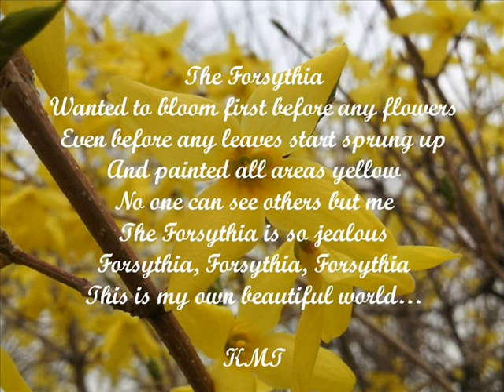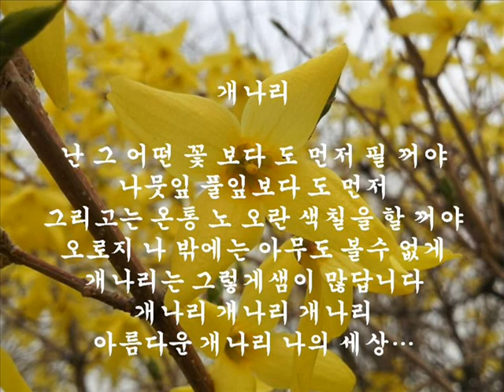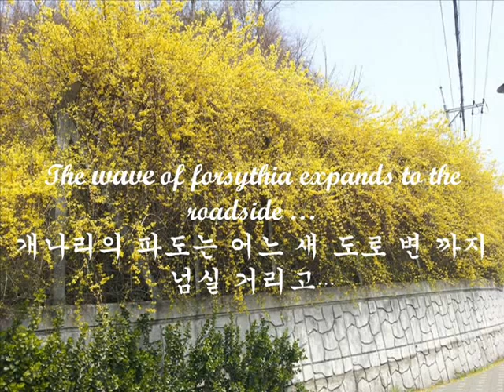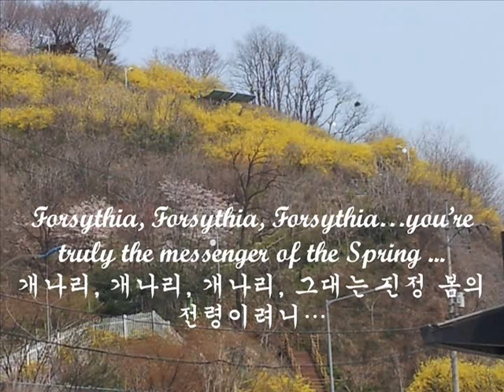옥수동의 봄 Oksudong Festival Forsythia 옥수동 개나리 축제 Spring Festival at Oksudong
This is to introduce a beautiful part of Seoul, Korea, called Oksu-Dong.  This little town is conveniently located near Oksu-Station (No. 3 Subway Line).  The Oksu-Dong is proud of its little mountain, called Oksu-Hill.  Due to the high rise apartments, the Oksu-Hill appears to be getting relatively smaller and smaller in the past few years.  However, the Oksu-Hill provides people beauty and rest for its beautiful trees and flowers.  Forsythia flowers are very famous early spring when it covers the hill with yellow flowers.  It almost look as if someone colored the hill by yellow paint.  It's beautiful!!!  Recommend that you make a visit to Oksu-Hill when you have a chance to come to Seoul, Korea.  Enjoy!!